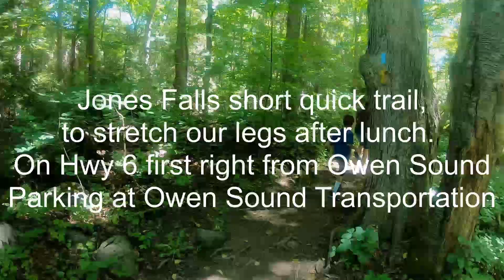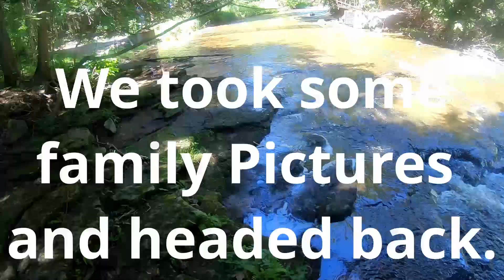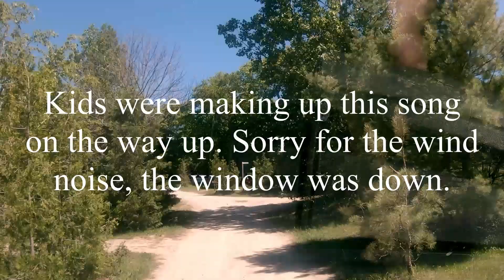2019 Tobermory trip youtube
Tobermory Vacation to Tobemory Village Campground.
first video in series of 4.
 Drive up to Tobermory with a stop
Owen Sound has 4 waterfall locations in one area. we just stopped here because we pass right by it on the way up.

Then a final stop at Tobermory Village Campground.